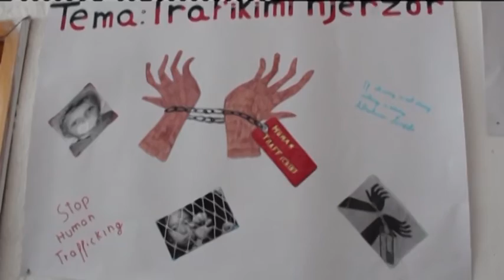Elona Gjebrea -Trafiku i qenieve njerezore dhe kerkesat per azil, ne Dite e Re-Ora News